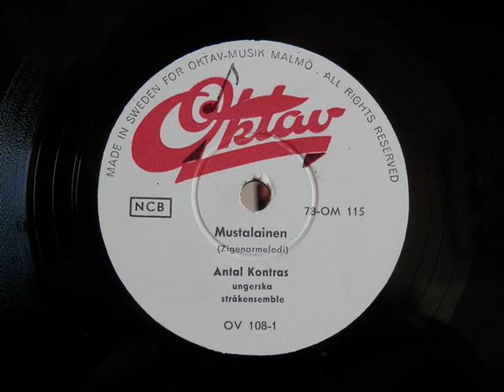Stenkakor i Trelleborg - Antal Kontras - Mustalainen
Antal Kontras - Mustalainen

För mer information besök: http:\\stenkakor.webs.com